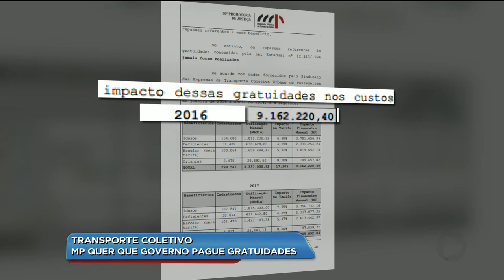BG - Transporte coletivo: MP quer que governo pague gratuidades - 17-05-2018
O ministério público acionou o governo do estado pelo descumprimento do pagamento das gratuidades do transporte coletivo. A dívida já estaria chegando a R$ 2 bilhões. Segundo os promotores, se o estado pagasse corretamente o valor, a tarifa que hoje custa 4 reais poderia cair para R$ 3,40.